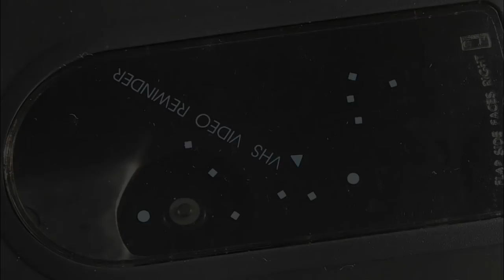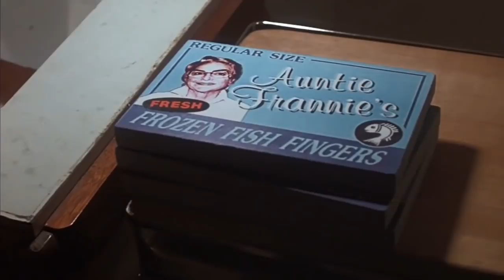Summer Rental (1985) | (Almost) Cult Classics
Hopefully everyone has been able to get away this summer! If you haven't, here's a film that will help you feel like you did - 1985's Summer Rental, starring John Candy, Rip Torn, Richard Crenna. Directed by Carl Reiner.